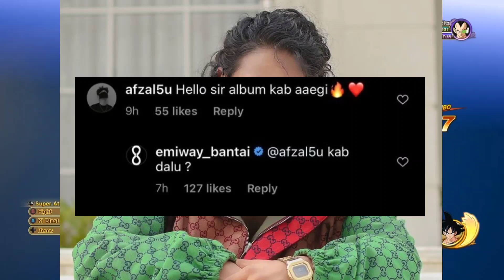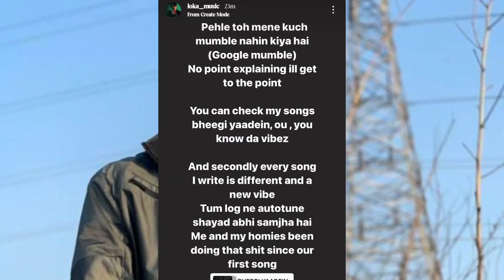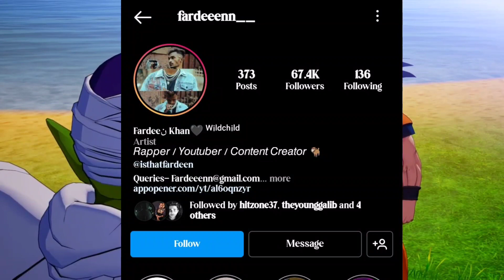MC Stan No More Mumble Rap ? Leaving Mumble Rap ? MC Stan Deleted Story ? Emiway Bantai New Album !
Tracks Link 👇

1,

MC Stan
Insaan
emiway
Emiway Bantai
Rap
rap news
Rap music
Hiphop music
Best rappers
New Rap Songs
Raftaar
Kr$na
Muhfaad
Ikka
Emiway vs Kr$na
Honey singh
vten
VTEN
Nepali Rapper
VTEN Reaction